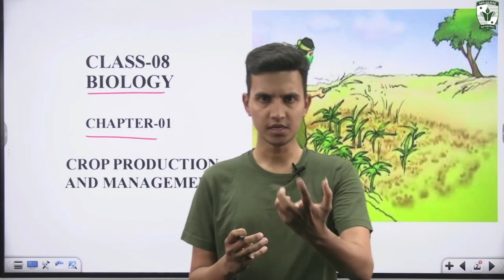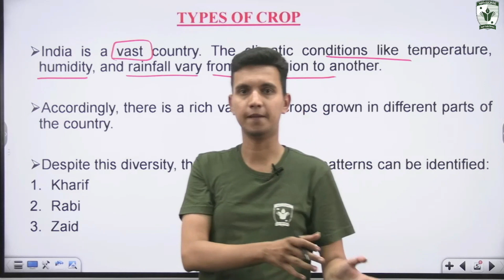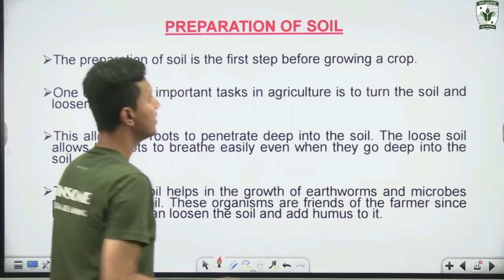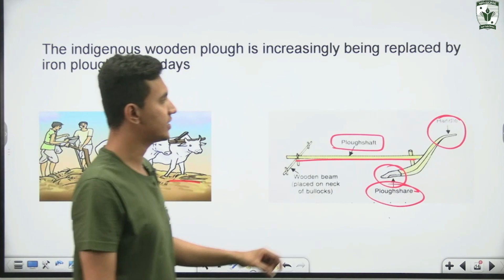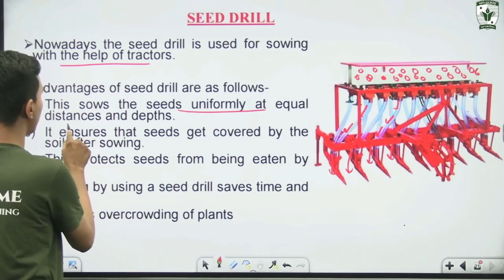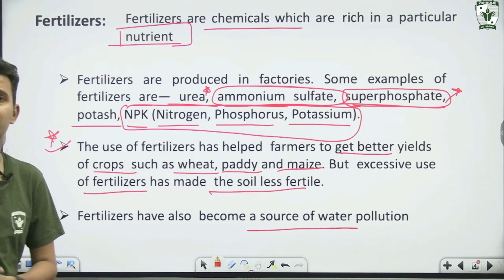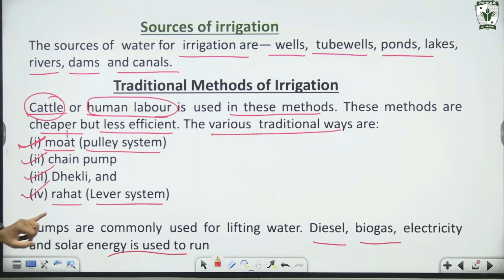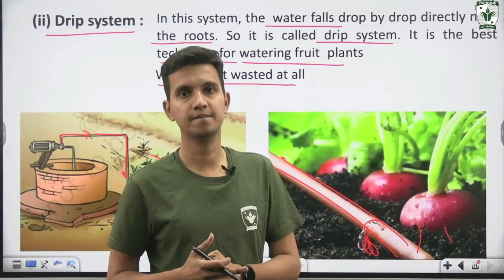Class 8 Science Chapter 1 | Crop Production And Management | Part-1 Introduction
Video Chapters:-

00:00-04:55- Introduction
04:55-07:47- Agriculture and crops
07:47-11:25- Types of crops
11:25-14:12- intro to basic practices of agriculture
14:12-14:57- Diagramatic representation of practices
14:57-20:17- Preparation of soil
20:17-22:55- Plough
22:55-23:59-Hoe
23:59-24:44- Cultivator
24:44-25:20- Sowing
25:20-27:18-Selection of seeds
27:18-29:12-Traditional tools of learning
29:12-31:40- Seed drill
31:40-34:05- Adding manure and fertilizers
34:05-35:43-Manure
35:43- 37:58- Fertilizer
37:58-39:26- Difference between manure and fertilizer
39:26- 42:11- Irrigation
42:11-46:20- Traditional methods of irrigation
46:20-51:42- Modern methods of irrigation

Simply browse through our youtube channel by the name “Winsome Digital Learning” and start studying.

✅ Complete Class 8 NCERT Course